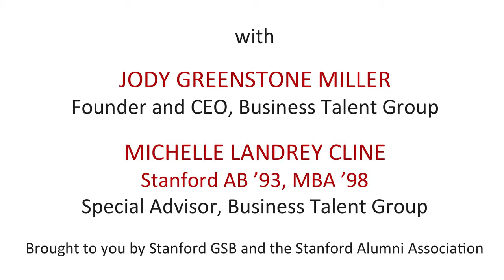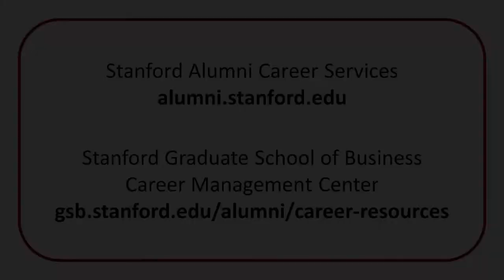Career Pivot: Avoid Common Mistakes